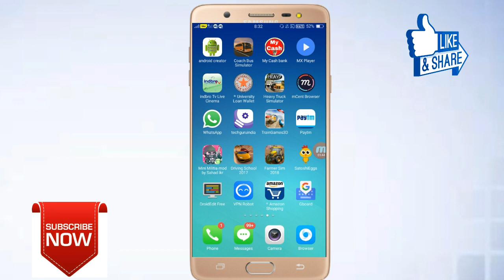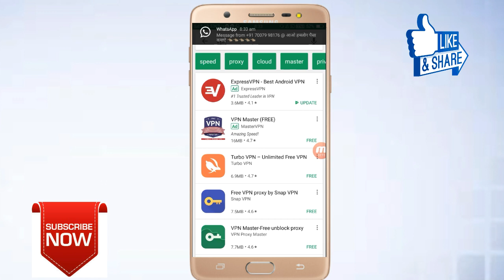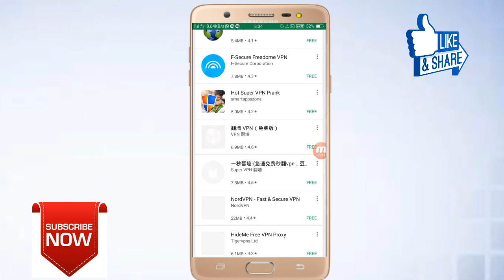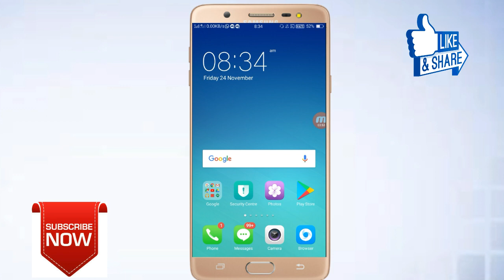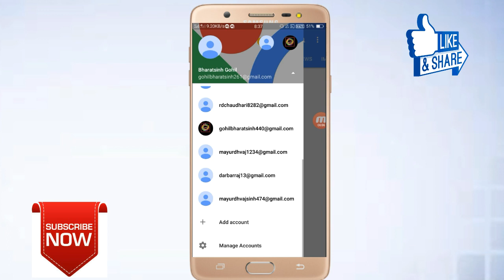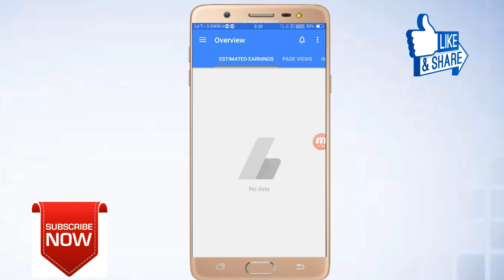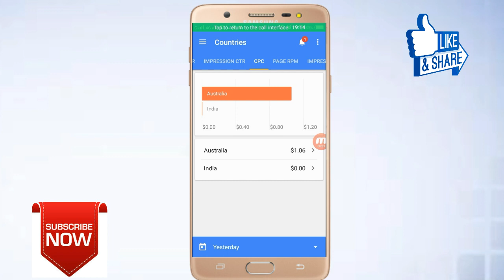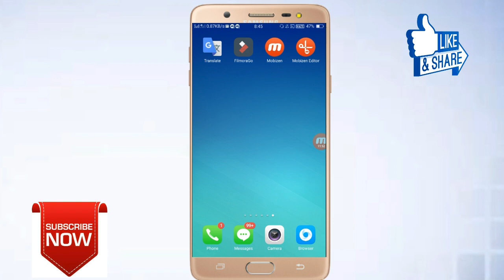VPN का उपयोग करके Admob से लाखों कमाओ ( Earn Unlimited With Admob Using VPN )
Add पे Click हो तो Task आये वरना Task न आये | Thunkable Earning App 'ADD' ClickTutorials in Hindi #1